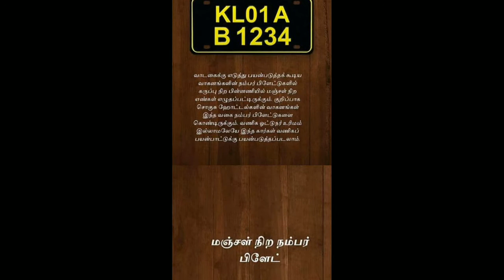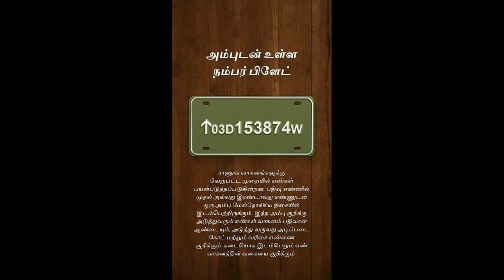Types Of Number Plates In India | Paramaguru K | வாகனங்களின் எண் தட்டு நிறம் | Pesum Padangal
Indian number plates come in five different colour combinations.

Plates for private vehicles have black lettering on a white background.

 Commercial vehicles, such as taxis, buses and lorries, have black lettering on a yellow background.

Yellow lettering on a black background is used to denote a vehicle rental.